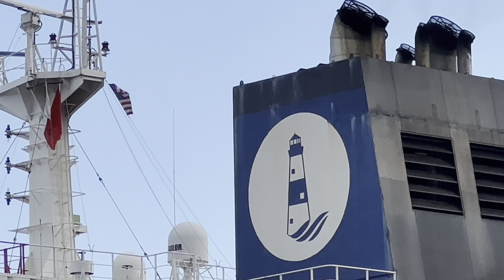4K GIANTS OF THE SEAS SHIPSPOTTING IN LOS ANGELES AND LONG BEACH HARBORS April 2023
🇯🇵CENTURY HIGHWAYGREEN🇯🇵   Vehicles Carrier
🇬🇧CERINTHUS🇬🇧   Container Ship
🇲🇭SEAWAYS LUZON🇲🇭   Crude Oil Tanker
🇵🇦EVER FOREVER🇵🇦   Container Ship
🇰🇷K.ASIAN BEAUTY🇰🇷   Vechiles Carrier
🇱🇷NEW KEY🇱🇷   Bulk Carrier

©️Shipspotting